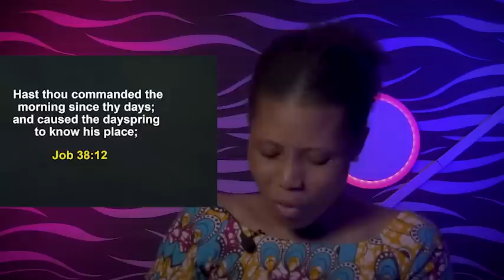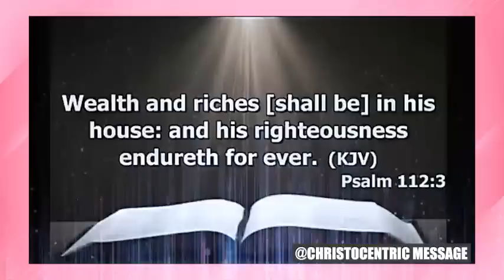Overcome Worry With Prayer / GIVE ALL YOUR WORRIES AND ANXIETIES TO GOD - Apostle Joshua Selman